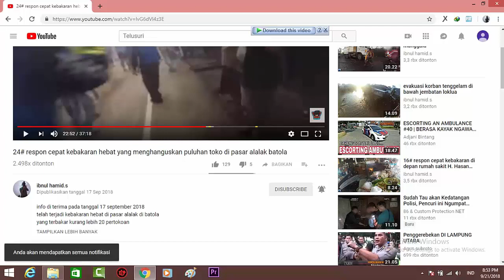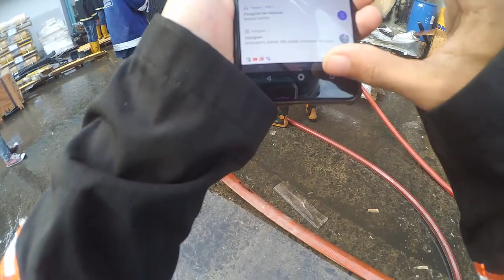44# respon cepat TKM 10.11/jaya 65 united tractors km 13 banjarmasin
info di terima pada tanggal 22 november 2018 jam 05:38 wita
telah terjadi 10.11/jaya 65 tkm a yani km 13 banjarmasin
yang terbakar adalah united tractor cabang kalsel